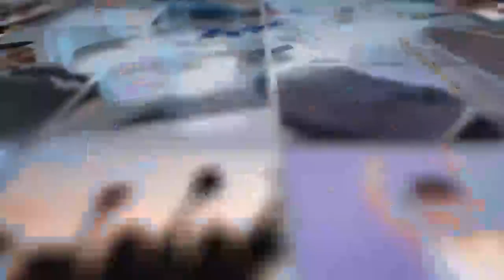أصداء_الشباب تسليط الضوء عن العمل الميداني ومشاركة فعاليات المجتمع المدني والجمعيات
___موضوع العدد والنقاش :
تسليط الضوء عن العمل الميداني ومشاركة فعاليات المجتمع المدني والجمعيات في الانشطه التحسيسيه لشريحة الشباب والطفوله ضد استهلاك المخدرات والمؤثرات العقليه .
__كيفيات التحسيس والتوجيه السليم
وإليات التدخل لدعم جهود الدوله ومرافقتها لتنفيذ البرامج التحسيسيه والتنسيقيه لمحاصرة طرق استفحالها في اوساط المجتمع.
___ضيوف البلاطو .
1-- المحافظ الولائي بوخشبة علي لقدماء الكشافه الاسلاميه بالوادي.
2-- الاستاذ الجيلاني بابه جمعية الشعله الوادي
3-- لطفي ليتيم المرصد الوطني للمجتمع المدني بالوادي
تقديم : بلقاسم علال .
متابعه طيبه على قناة التحرير ويب تي في